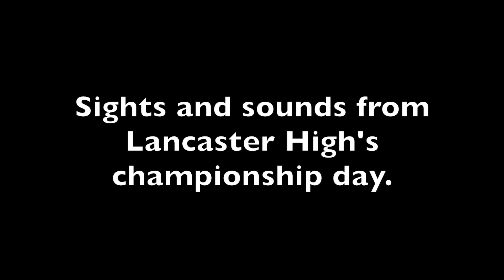Sights and sounds from Lancaster's championship day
Sights and sounds from Lancaster High's championship day.